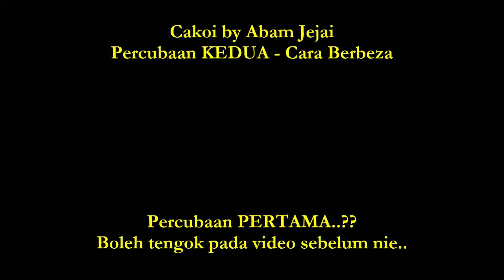VIRAL..!! Cakoi by Abam Jejai - SUKSESS..!!!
..Percubaan untuk menghasilkan Cakoi buat kali ke-2..
...Kali ini.. kita guna cara berbeza.. KEMBANGKAN YIS dulu gaiss...!!!
.Untuk sesi kali ni.. Boleh dikatakan suksess.. Alhamdulillah..
.Usaha, Pasti, Jaya.. Cogankata sekolah menengah teman dulu gaiss..!!
.Gagal sekali.. bukan bermakna gagal untuk selamanya..!!